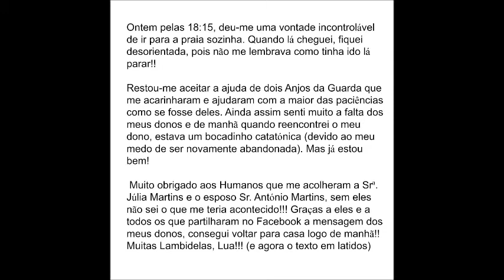OBRIGADO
A aventura da Lua!